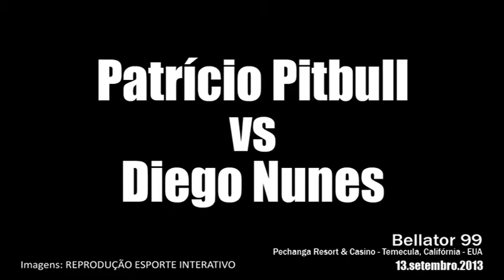Patrício Pitbull vs Diego Nunes / Bellator 99 / Setembro 2013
Patrício Pitbull vs Diego Nunes
Bellator 99
Pechanga Resort & Casino - Temecula, Califórnia - Estados Unidos
13/setembro/2013
Atleta da Team Nogueira
Treinado fisicamente por Claudio Pavanelli na BEone - Núcleo de Desenvolvimento da Performance Humana